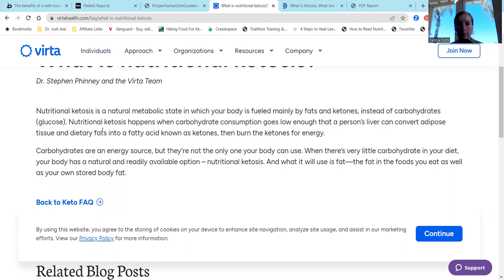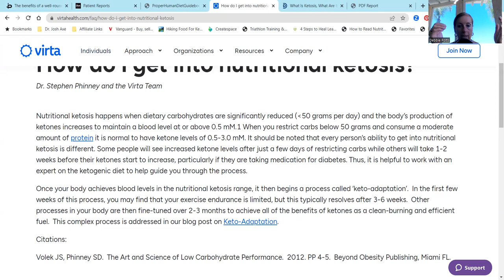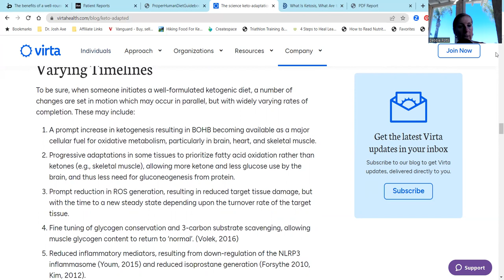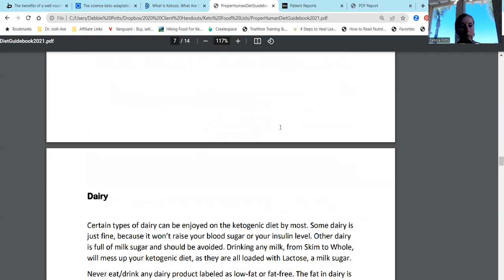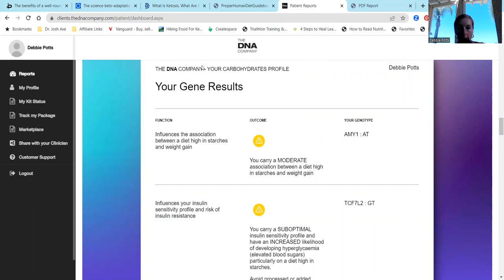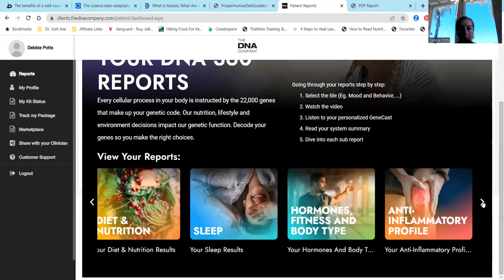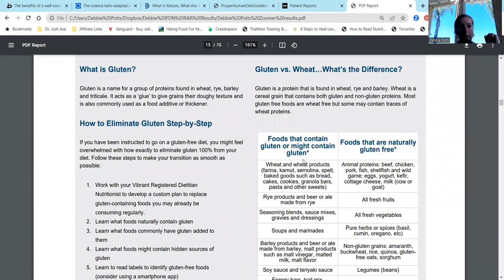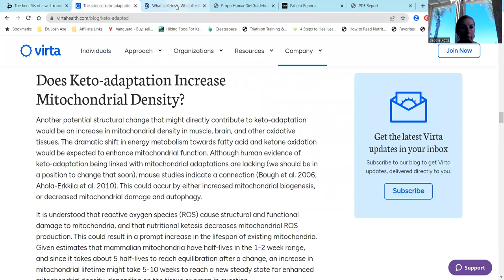What are you intentions for Nutritional Ketosis with Coach Debbie Potts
Are you an aging athlete and on a mission as myself to improve the aging process?

The WHOLESTIC Method approach to fat loss, performance and longevity is designed for athletes for a reason.  Personalized coaching is key to your success as we are all unique!

Are you eating low carb because of your gut health, chronic inflammation, insulin sensitivity and/or genetics as myself?

Are you an ambitious, driven, high charging athlete who is struggling to get the desired results even when doing all the "right" things?

Do you prioritize protein and lifting weights to build/maintain muscle as you age?

Are you living life as a race instead of a journey?  CHRONIC Stress will impact all efforts... check out the elements of what I call "The WHOLESTIC Method" to transform the WHOLE you from the inside out to burn fat, improve performance and longevity.

Are you motivated to take ownership of your health to get your body and VIBRANT self back again!  I can help you.

We will dive in to not only WHAT to eat, but WHEN, HOW, and WHY as well as the other elements of what Debbie calls "The WHOLESTIC Method".
We are talking about how to match your fueling with your training, as well as mapping out the hormone cycle with fasting, nutrition and training for the FEMALE athlete!

Are you ready to start your fat loss, performance and health journey ...and N = 1 experiment?

There is not a once size fits all solution.  We are all unique.